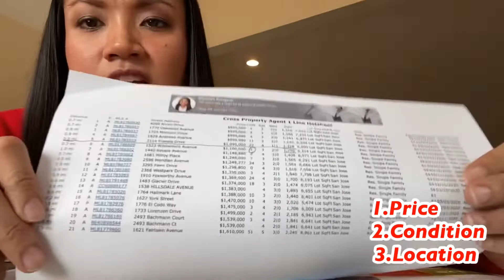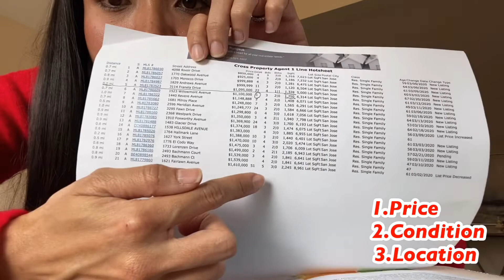Bay Area homes | 3 things to consider when buying a house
Buying a house in Bay Area can be a hard job for most first time home buyers.

Here are a list of things you should consider!